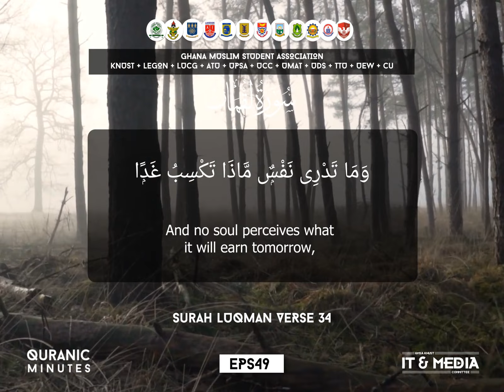Quranic Minutes Episode 49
QuranicMinutes is a weekly Quranic recitations by GMSA KNUST, GMSA LEGON , GMSA MIST, GMSA ATU, GMSA UPSA GMSA UCC, GMSA UMAT, GMSA UDS, GMSA TTU and GMSA UEW which is released every Friday. We bring to you inspiring Quranic reminders with soothing recitations from these campuses. We are happy to have GMSA CU (Central University) joining us.

Today’s reciter is Habiba Hussein B.Ed(Art) Level 200 Valco Hall Muslim Council Organizer, GMSA UCC.
Powered by the IT & MEDIA Committee